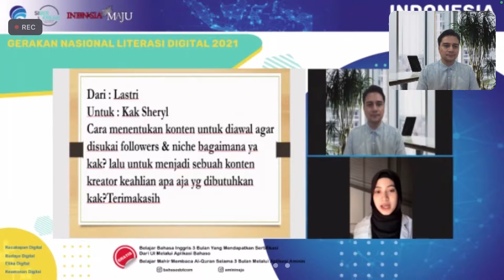Konten yang DISUKAI followers — Sheryl Dwi Artamevia — Content Creator — Literasi Digital JATIM 2021